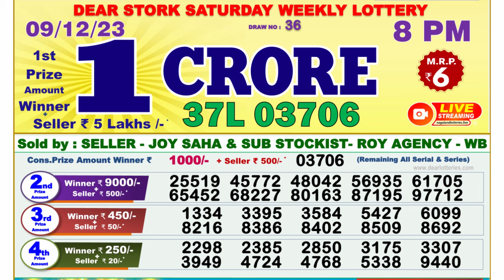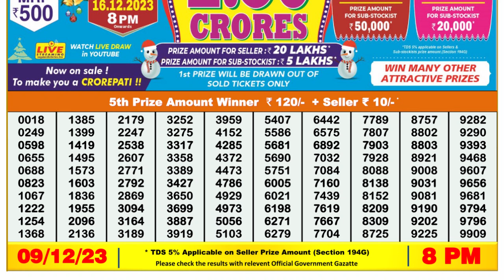🔴Dear Lottery Sambad Live 8pm today 09.12.23 Nagaland State Lottery Result